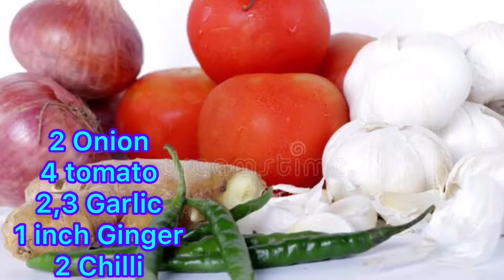Green lentils sticky rice |Hari Moong k khichdi Recipe |Kichiri Quroot Afghani Recipe |by humaira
The traditional khichdi is made using moong dal, which is a rich source of protein and fibre and helps in keeping you fuller for longer. The basic khichdi is made using some rice, dal and mild spices. It is the perfect way of eating more proteins and balanced carbs to aid your weight loss.

Kitchiree Quroot is an Afghan dish like risotto in that it is a rich dish made with short grained rice. Quroot falls under the category of shola for Afghan food.Shola is a soft mushy short grained rice that basically is cooked in the starch of its water, and becomes very sticky from absorbing the starchy water. Since Afghan rice is known for its individual grains, shola is the opposite as it is sticky and soft. But there is an art to perfecting shola as well, because the trick is to cook shola and allow it to absorb water/broth many times to perfect and get it nice and sticky. Kitchiree quroot is a type of shola that comprises of two dishes and one “sauce”.

Ingredients
1½ cups of rice
1½ cups of mung beans
2 Onion
4 tomato
2,3 Garlic
1 inch Ginger
2 Chilli
Gram masala
1/2 Turmeric
1 tsp coriander
1/2 tap red chilli
Salt to taste
1 stick cinnamon
1/2 cumin seed